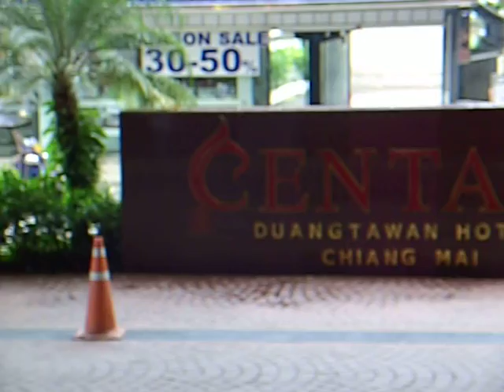Centara Hotel,Chaing Mai ,Thailand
Centara hotel in Chaing Mai